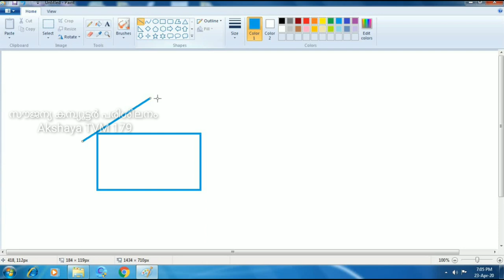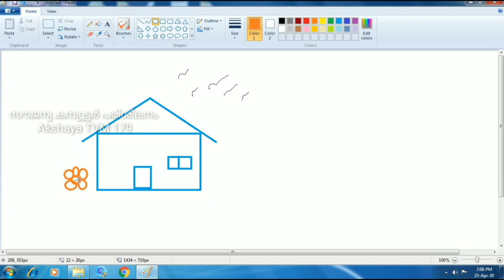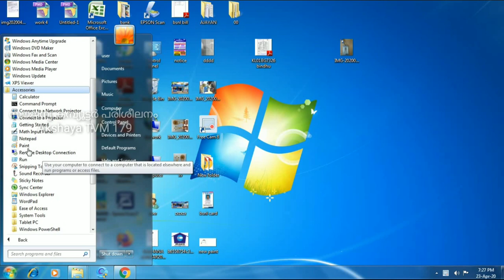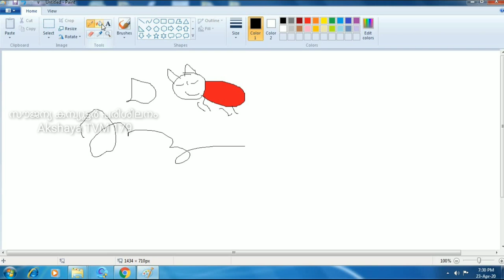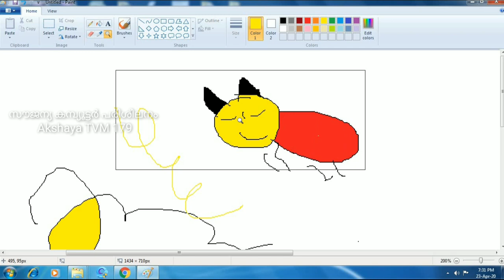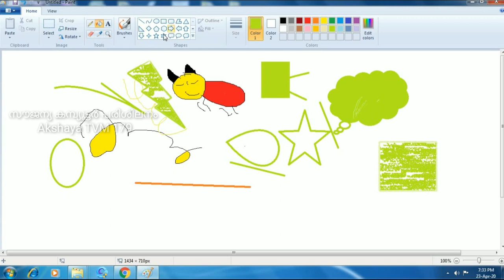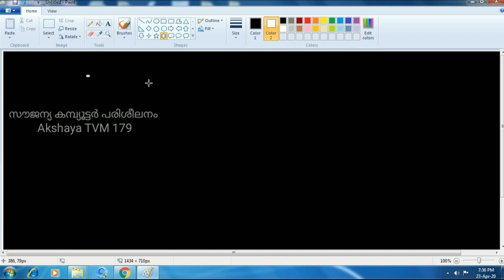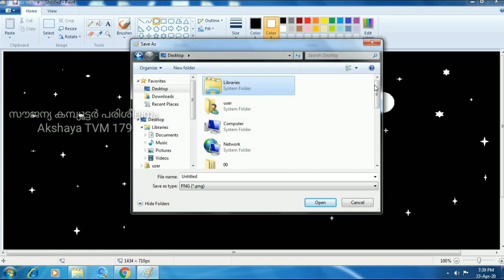MS PAINT BASIC CLASS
BASICS OF  MS PAINT